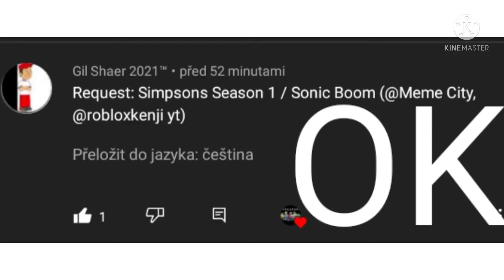Simpsons season 1 / Sonic boom (@Meme city, @robloxkenji yt)